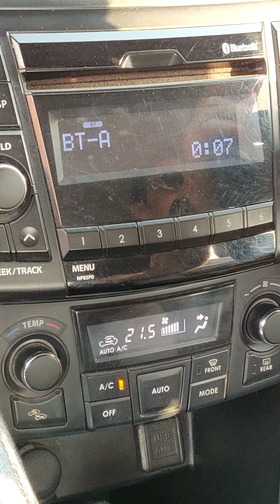13 July 2021